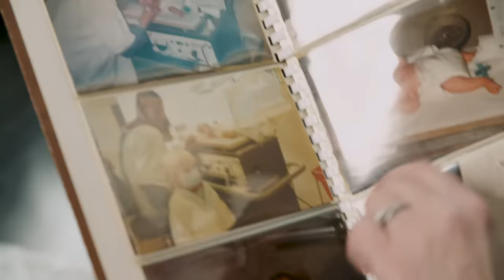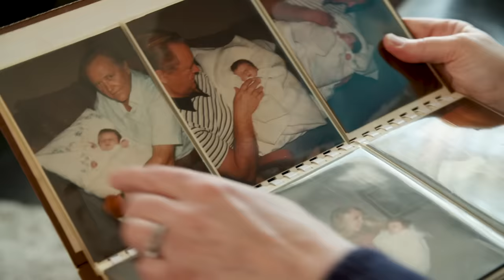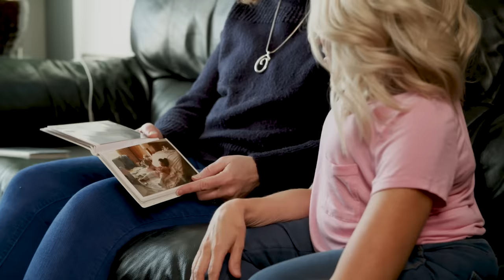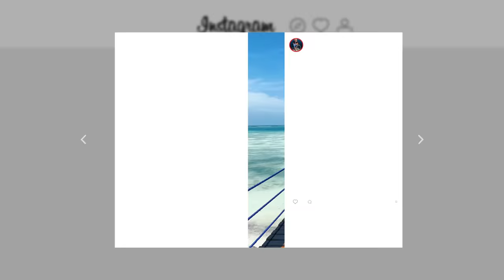He Isn't My 'Carer' - He's My Husband | BORN DIFFERENT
DESPITE her bones breaking with the slightest touch, this disability warrior is daring to live her best life with the help of her ‘soulmate’ husband. Kristin Victoria, 36, was born with osteogenesis imperfecta – more commonly known as brittle bone disease – which is characterised by fractures to the bones caused by minimal impact. Kristin, who resides in Canada, has lost count of the amount of bones she has broken over the years, saying it must be ‘hundreds’ by now. Standing at just 3ft 6” tall, Kristin also lives with scoliosis and admits she is ‘full of metal’ with the rods in her body helping to strengthen her bones. Kristin has faced the adversity in her life head on – remaining very active with the help of her husband, Mark, who she now travels the world with. And despite receiving comments from people assuming Mark is her care giver, or relative, they couldn’t be happier together.

Video Credits:
Videographer / director: Dennis Porter
Producer: Danny Baggott, Ruby Coote
Editor: Sonia Estal